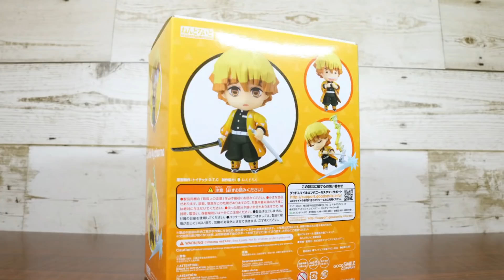善逸くんが女の子になっちゃった！？【鬼滅の刃】【コマ撮り】【ねんどろいど】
ねんどろいど　Nendoroid
竈門　禰豆子　Nezuko Kamado
竈門　炭治郎   Tanjiro kamado
我妻　善逸  Zenitsu Agatuma
嘴平伊之助　Inosuke Hashibira
煉獄杏寿郎 Kyojurou Rengoku
冨岡義勇 Giyu Tomioka

フィギュアーツミニ　Figuarts mini
胡蝶しのぶ　Shinobu Kocho
伊黒小芭内　Obanai Iguro
甘露寺蜜璃　Mitsuri Kanroji